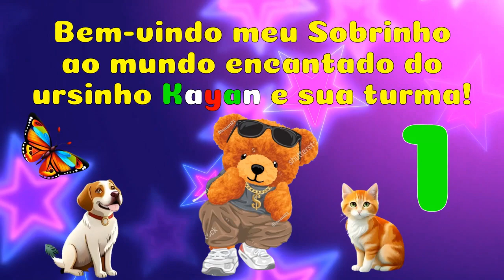Bem-vindo meu Sobrinho ao mundo encantado do ursinho Kayan e sua turma!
Título: "As aventuras de Kayan Bear and Friends: uma coleção de histórias emocionantes"
Descrição: "As Aventuras de Kayan Bear and Friends" é um delicioso eBook que leva os jovens leitores a uma jornada cheia de amor, amizade e aventuras emocionantes. Junte-se a Kayan Bear, um jovem e talentoso cantor de rap, e seu animado grupo de amigos enquanto eles embarcam em uma série de aventuras emocionantes e divertidas.
Esta coleção encantadora apresenta seis histórias cativantes que cativarão a imaginação de crianças a partir de 2 anos. Cada história é cuidadosamente elaborada para entreter, educar e inspirar os jovens leitores, ao mesmo tempo em que enfatiza a importância de ouvir seus pais e espalhar alegria e bondade.
Em "The Surprise Party", Kayan e seus amigos planejam uma festa surpresa especial, ensinando às crianças o valor da gratidão e dos momentos de carinho compartilhados com os entes queridos. Em "The Search for the Shooting Star", eles embarcam em uma jornada mágica em busca de uma estrela cadente, destacando o significado da amizade e da perseverança.
"A Caixa Misteriosa" apresenta aos jovens leitores a emoção de descobrir surpresas inesperadas, enquanto "O Tesouro Perdido" os leva a uma emocionante busca para descobrir um tesouro escondido, ensinando o valor do trabalho em equipe e da coragem. Em "The Rainbow Adventure", Kayan e seus amigos embarcam em uma aventura vibrante, celebrando a beleza da diversidade e a alegria de abraçar as diferenças.
O eBook termina com "The Picnic Surprise", onde Kayan e seus amigos planejam um piquenique surpresa, lembrando as crianças da importância de compartilhar e criar memórias felizes com os outros.
Com sua narrativa envolvente, personagens adoráveis e páginas lindamente ilustradas, "As Aventuras de Kayan Bear and Friends" despertará a imaginação de jovens leitores, incentivando-os a explorar sua criatividade, cultivar amizades e valorizar os valores de amor, bondade e gratidão.
Seja lido em voz alta pelos pais ou apreciado independentemente por jovens leitores, este e-book promete horas intermináveis de alegria, risadas e valiosas lições de vida. Junte-se a Kayan Bear e seus amigos em suas incríveis aventuras e deixe a magia de suas histórias inspirar e entreter o coração e a mente de seu filho.
Pegue uma cópia de "The Adventures of Kayan Bear and Friends" hoje e embarque em uma viagem extravagante cheia de amor, risos e infinitas possibilidades!